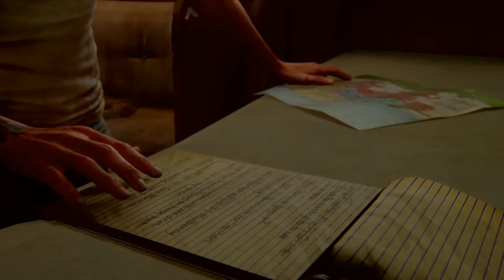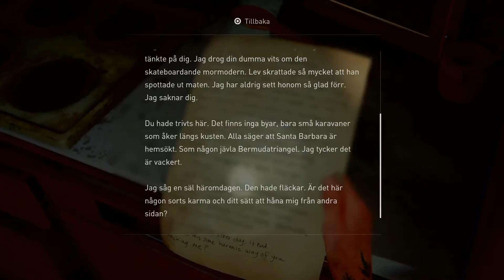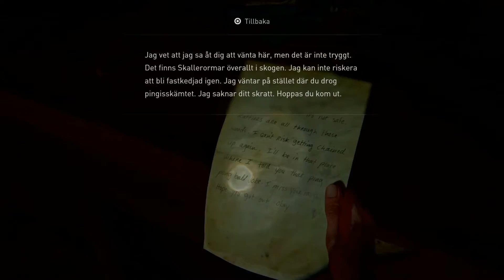The Last of Us 2, part 39